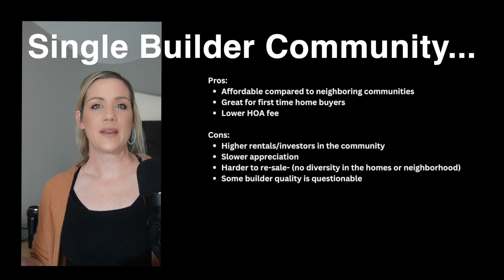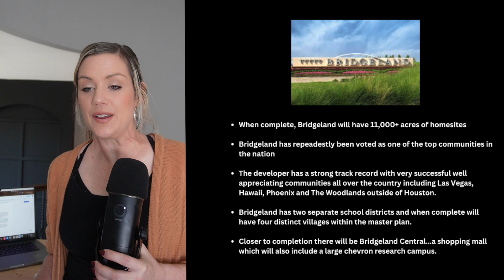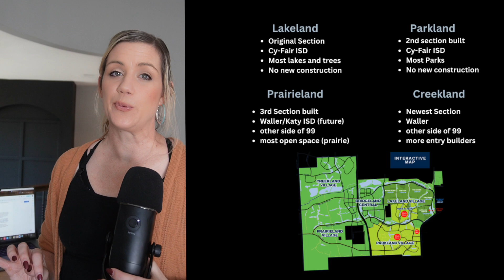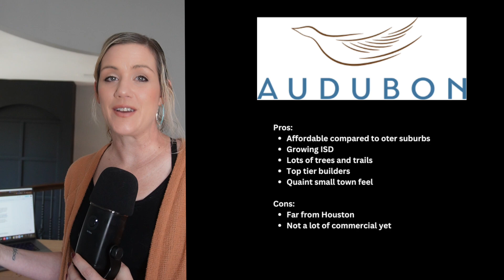The NEW Communities to keep an eye on in 2025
When it comes to new builds in 2025. I'd focus on the community as much as the builder...with 741 communities building in the Houston metro. not all are created equal.